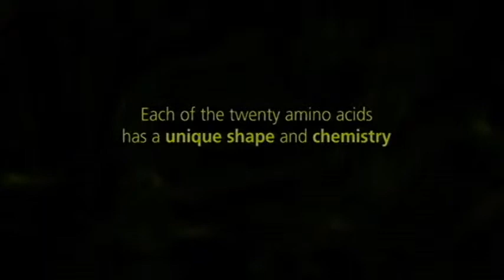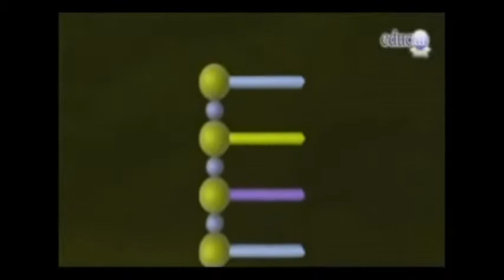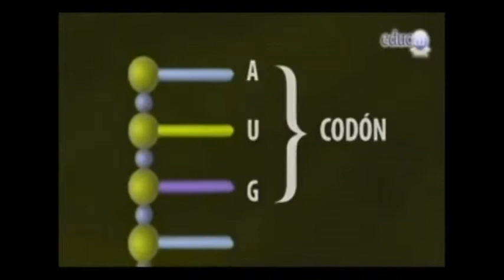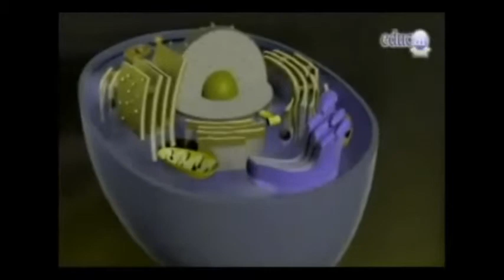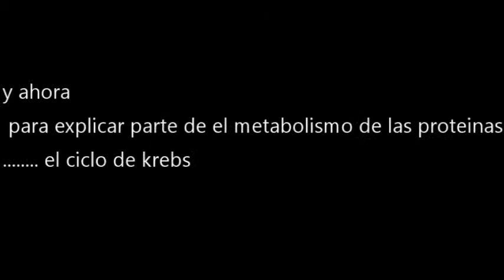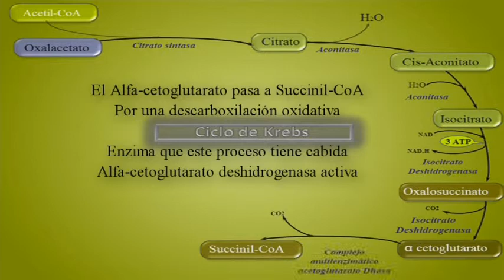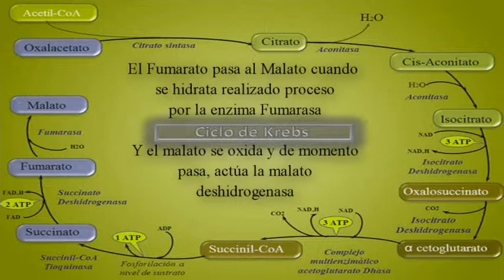metabolismo proteinas Biología Molecular Fundación Universitaria Autónoma de las Americas